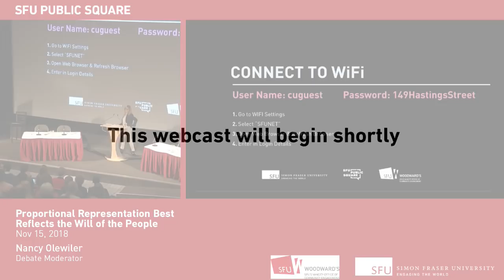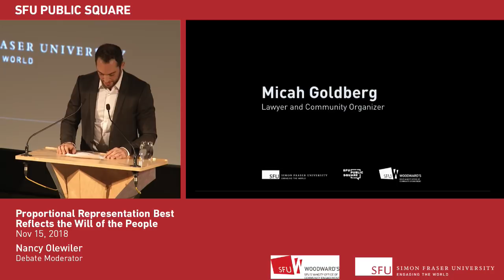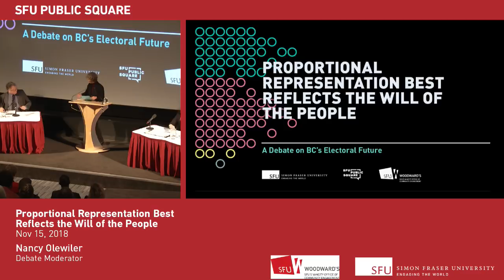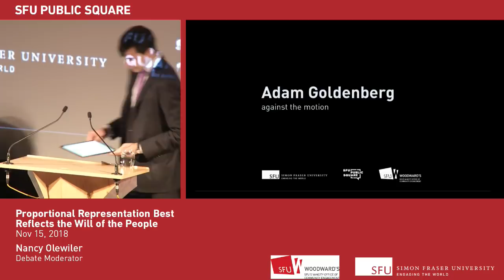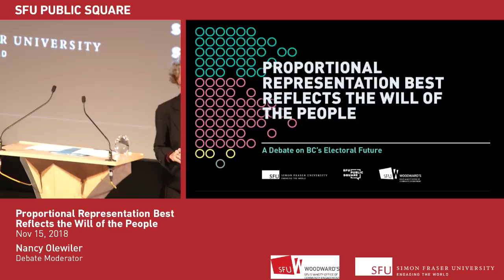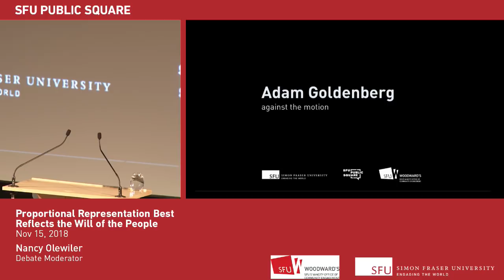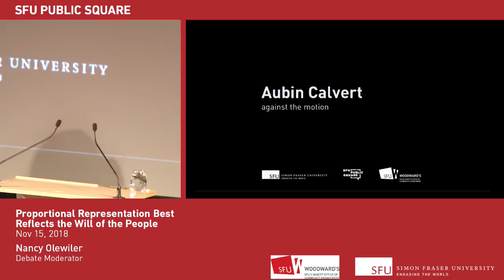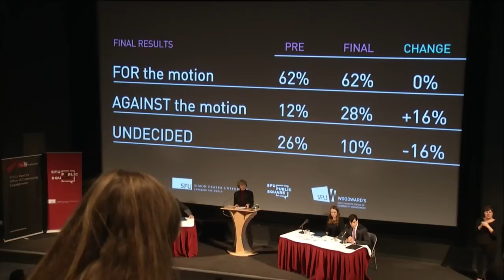Proportional Representation Best Reflects the Will of the People: A Debate on BC’s Electoral Future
This fall, British Columbians have the chance to shape the future of provincial elections. A mail-in referendum ballot asks if we should keep the current first past the post system, or reform our electoral process and implement one of three types of proportional representation.

To get engaged and inform your vote, please join us for an evening of discussion about BC’s electoral future. During this Oxford-style debate moderated by Nancy Olewiler, Professor and Director, SFU School of Public Policy, hear from two teams of experts who will argue for and against changes to voting systems in the province, and explain how the results of the referendum affect representation in B.C.

Is it time to change how we vote? Join us on November 15th to listen, learn, and decide for yourself before casting your referendum ballot.